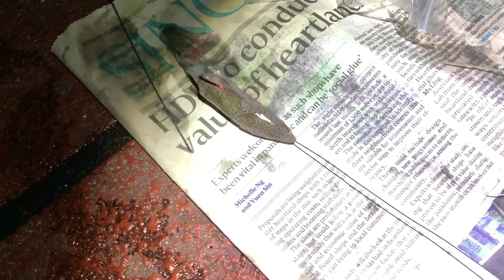Fishing at Bedok Jetty | Mangrove Jack and Stingray!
Hey everyone! Apologies for not posting regularly as we are currently swamped down with work and school. We went out for a short getaway session recently at Bedok Jetty where we caught a mangrove jack and bluespot ray on handline. Cheers and take care everyone!